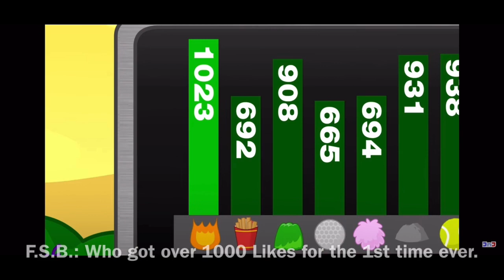BFDIA 6 Clip: Puffball doesn’t win the Prize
Well Puffball got Screwed… Nice job Firey on winning the Prize!